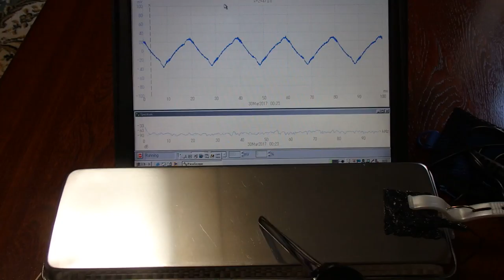オリジナル超音波実験 （超音波システム研究所 ultrasonic-labo）